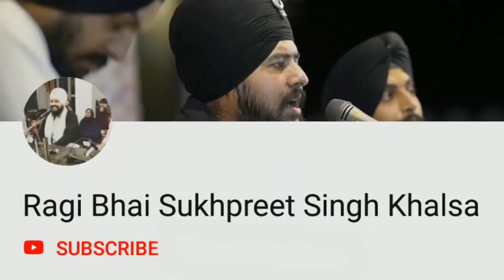ਸਿੱਖ ਦੀ ਗੁਰੂ ਸਾਹਿਬ ਪ੍ਰਤੀ ਕਿਸ ਤਰਾਂ ਦੀ ਭਾਵਨਾ ਹੋਣੀ ਚਾਹੀਦੀ ਹੈ। || Ragi Bhai Sukhpreet Singh Khalsa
ਸਿੱਖ ਦੀ ਗੁਰੂ ਸਾਹਿਬ ਪ੍ਰਤੀ ਕਿਸ ਤਰਾਂ ਦੀ ਭਾਵਨਾ ਹੋਣੀ ਚਾਹੀਦੀ ਹੈ।
Artist-- Ragi Bhai Sukhpreet Singh Ji Khalsa
For kirtan smagams bookings contact on these mobile numbers
Mb. no.